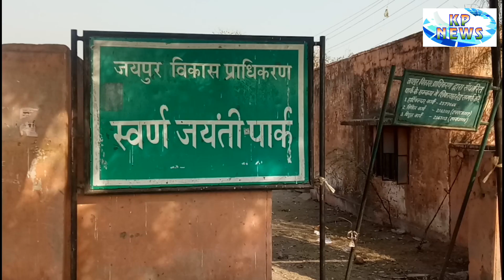कचरे के ढेर को लेकर मुख्यमंत्री एवं मंत्री स्तर तक हुई शिकायत, स्वर्ण जयंती पार्क का है मामला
राजस्थान राज्य मानव अधिकार आयोग ने लिया प्रसंज्ञान

जयपुर शहर जिला कांग्रेस सेवादल के अध्यक्ष ज़ाकिर बुलंद खान ने की थी मानव आयोग अधिकार आयोग से शिकायत

किशनबाग़ व स्वर्ण जयंती पार्क की मुख्य सड़क के पास डाला जा रहा है कचरा

सेवादल के कार्यकर्ताओं को दी जा रही है धमकी

आयोग के अध्यक्ष न्यायाधिपति महेश चंद्र शर्मा ने दिए जाँच के आदेश। ए डी एम जयपुर शहर और आयुक्त नगर निगम  को सी आर पी सी की धारा 133 द प्र स के तहत न्यूज़ सेंस को तुरंत प्रभाव से हटाने के दिए आदेश